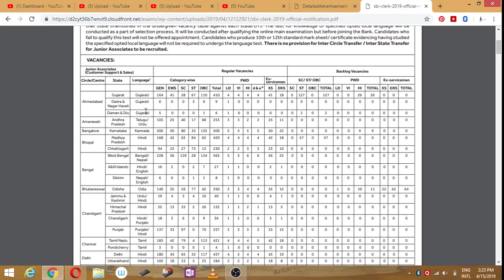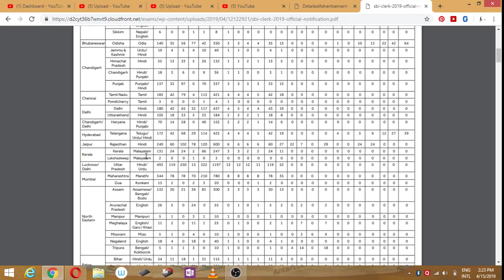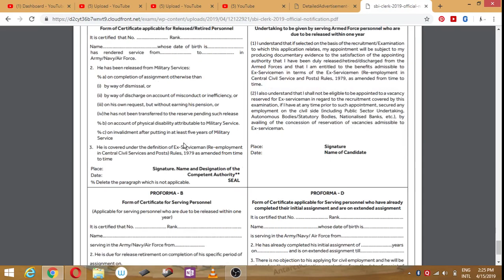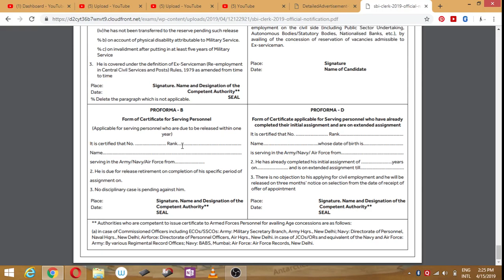SBI CLERK 8653+ BUMPER VACANCY GOOD SALARY MUST WATCH ALL IMPORTANT DETAILS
HELLO FRIEND IN THIS VIDEO I AM SHARING THE NOTIFICATION OF SBI CLERK BUMPER VACANCY .